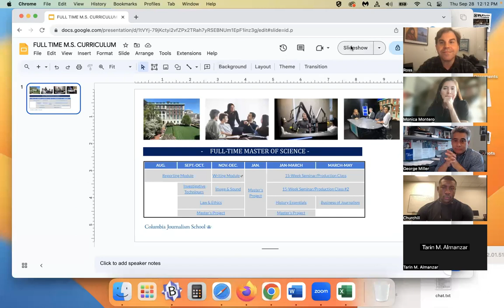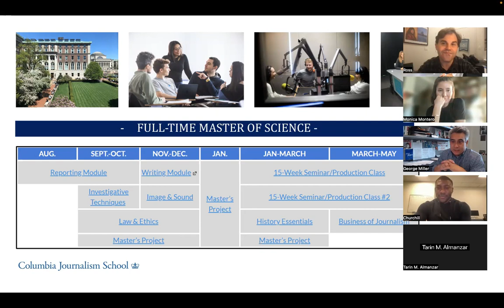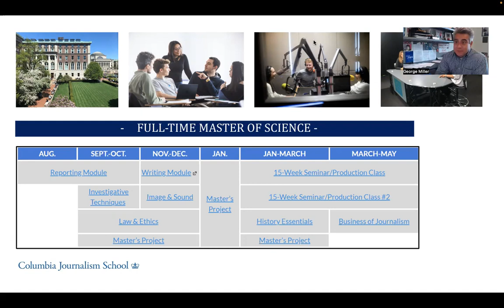Columbia Program Spotlight: Master of Science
Watch our September 28, 2023 Columbia Program Spotlight about the full-time Master of Science Program, which provides fundamental professional journalism training to students from a wide range of backgrounds. Learn more about the curriculum and the student experience from Associate Dean of Academic Affairs George Miller ('97 M.S.) and two 2023 M.S. alumni.